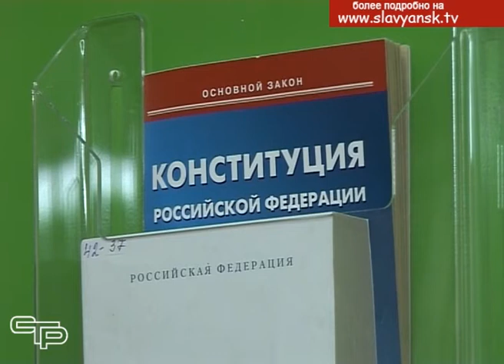8 сентября в нашем районе пройдут выборы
8 сентября в нашем районе пройдут выборы депутатов городского и 14-ти сельских поселений, а также глав Кировского, Черноерковского и Прибрежного сельских поселений. С 28 августа начнут работать участковые избирательные комиссии.